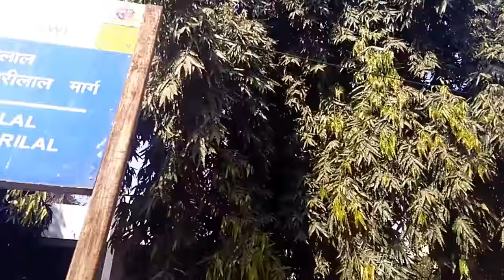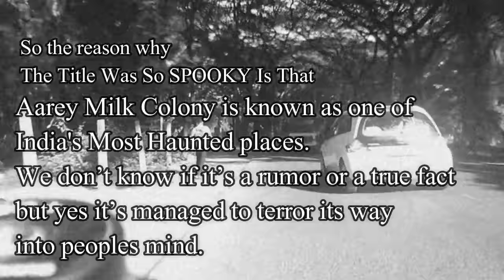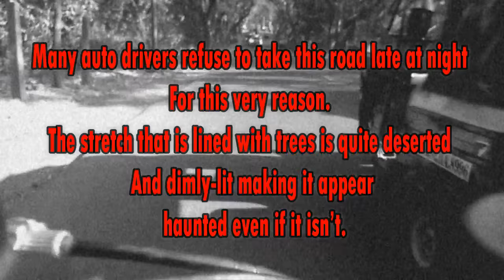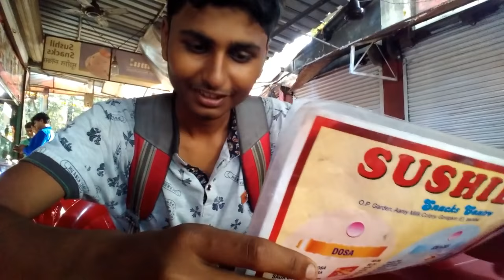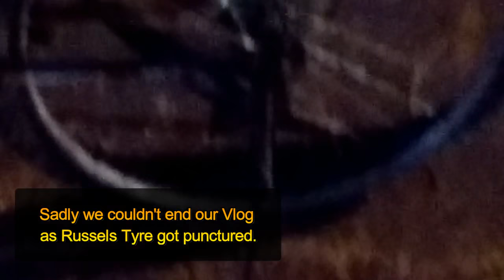haunted places in india AAREY MILK COLONY|THE CYCLE VLOGS|CHHOTA KHASMIR|feat Trendy Chomu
Hello Freakskies ! And welcome to the first episode of our new playlist THE CYCLE VLOGS .So this new playlist is all about adventure, beauty, nature, humor and of course cycling. So what’s special about these vlogs is that we will be riding each place we cover and no matter how far the distance is, we will share our experience and memories with you.
In this episode we travel till AAREY MILK COLONY which is situated in Goregaon East, a suburb of Mumbai, India. We visit this beautiful place called CHHOTA KHASMIR in AAREY MILK COLONY.
Don't Forget To SMILE MORE, Ryan :)

[Equipment Used]
Camera: Asus Zenfone 2 Laser